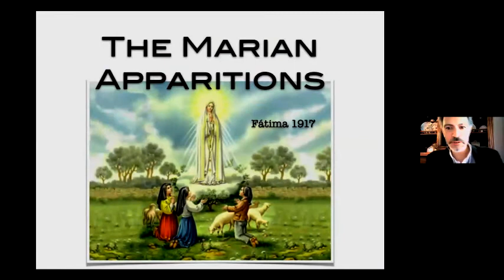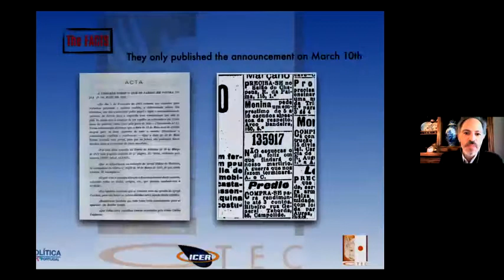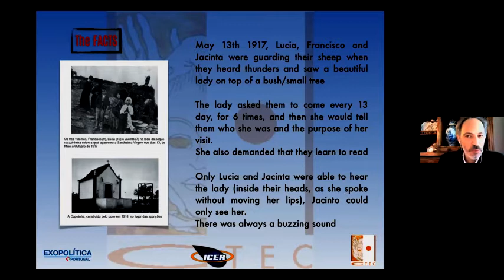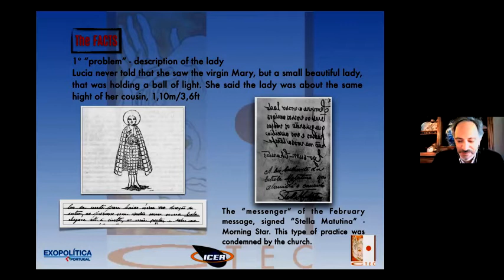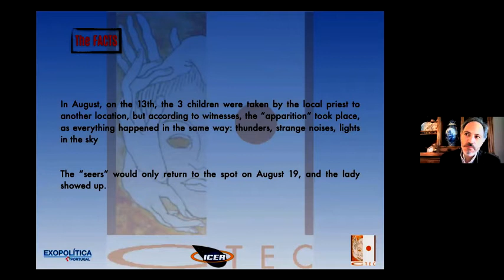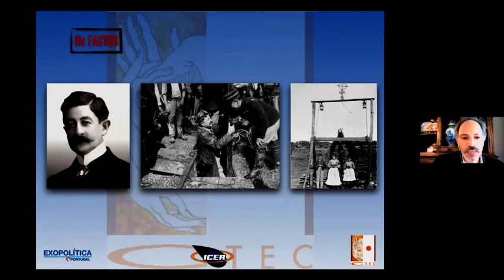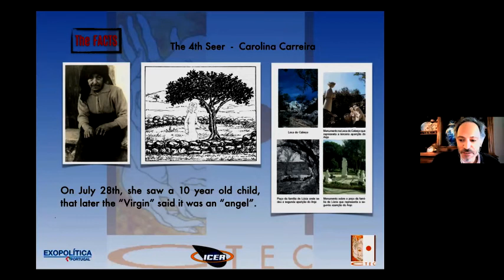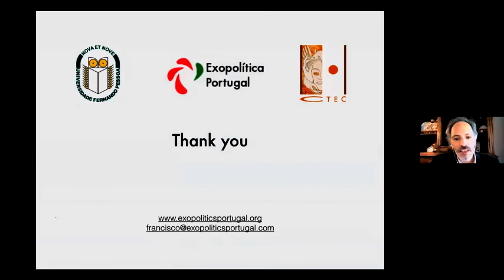APPARITIONS OF FATIMA AND THE UFO PHENOMENON - Francisco Mourao Correa (Portugal)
Speaker: Francisco Mourao Correa (Portugal)
"In 1917, a set of apparitions took place in Cova da Iria (currently known as Fatima) in the centre region of Portugal. Like in a drama series, it culminated with a big demonstration before a crowd of thousands. Back then, it was interpreted as a divine intervention, but 60 years later, a group of academics conducted an in-depth investigation that gave a new perspective to the all event."

About Francisco Correa
Born in 1973, Francisco developed a keen interest in the possibility of intelligent life in other planets from a young age. With dedication and persuasion, he studied the history of both Portuguese and international UFO cases, and over time, he was able to meet with most of the pioneer researchers in Portugal, developing a respectful relationship with them which soon became genuine and lasting friendships.
Feeling a sense of stagnation in the field of ufology, and motivated by the activism of people like Steven Greer, Steven Bassett or Paola Harris, Francisco founded the Portuguese Exopolitics Initiative in 2009, which was later registered as a non-for-profit organization.

Exopolitics Portugal works in coordination with CTEC, the Centre of Transdisciplinary Studies of Consciousness, a research and think tank based at the University Fernando Pessoa in Porto, Portugal. The members of this research centre comprise many academics from universities across Portugal.

Francisco has given lectures at UFO conferences in the Czech Republic, Denmark, Germany, San Marino, Spain and in the UK and been involved in several TV documentaries filmed in Portugal, including “UFO Europe” and “Planet UFO”, both of which were for the National Geographic Channel. He also appears in “Extraterrestres” seasons 1, 2 and 3 for the History Channel. He has participated in numerous news segments of Portuguese TV, as well being a guest on many radio talk shows. He is also an occasional contributor to UFO Truth Magazine (based in the UK).
Along with several heads of international Exopolitics groups, Francisco co-founded the Global Exopolitics Organization (GLEXO), and is part of the Advisory Board of the Exopolitics Institute.
Francisco is co-founder and Europe's Director of ICER.